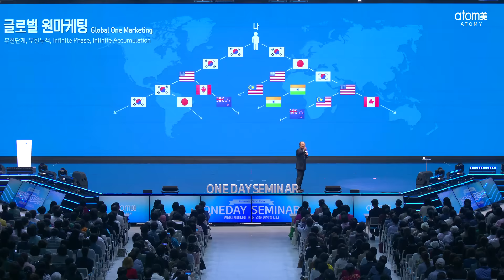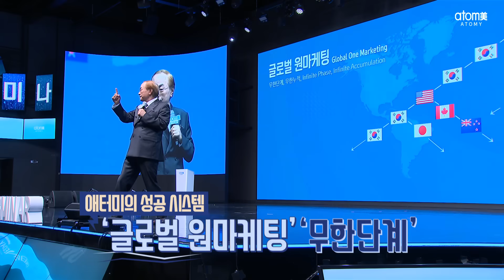회사소개ㅣ성공자를 만드는 긍정의 힘ㅣ박한길회장ㅣ2023년 9월 21일 원데이세미나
2023년 9월 21일 원데이세미나

꿈꾸는 대로 말하는 대로 믿는 대로 현실이 된다

한 달에 1억을 버는 것이 가능한 회사
절대품질 절대가격의 제품으로
성공하는 회사

기존 다단계하고는 다른 회사 애터미

화장품 업계에서 더 이상 만들 수 없는
애터미 제품으로 성공 못하는 것은 말이 안되는 겁니다

애터미로 세 가지 부자
머니 리치, 프랜드 리치, 타임 리치가 되십시오